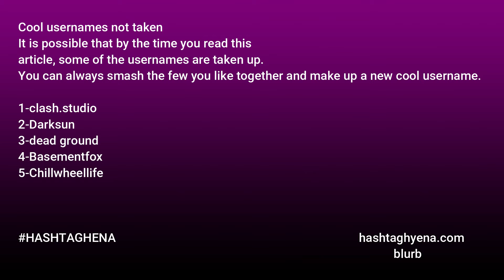TikTok: 75 rare usernames that are not taken yet (2021) – choose from the best!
Rate TikTok's usernames that are not taken. Selecting a unique username is very important. This is a link where you can see the trending usernames that are not yet taken.